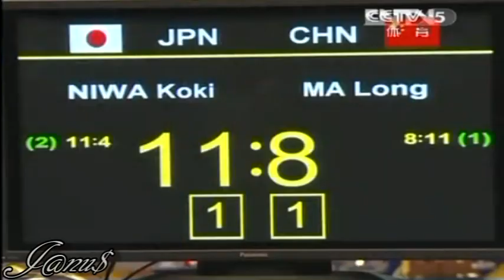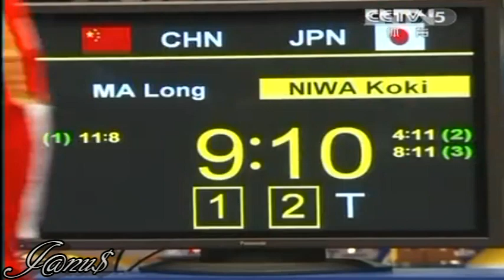2012 Asian Olympic Qualification MA Long - NIWA Koki [Full Match|Short Form]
-- Your Home For World-Class Competition Online - Free!
2012 Asian Olympic Qualification April 19-22, Hong Kong (HKG)
# Ma Long (CHN) - Koki Niwa (JPN)

*** All Credits and Many Thanks to CNTV / CCTV-5 ***